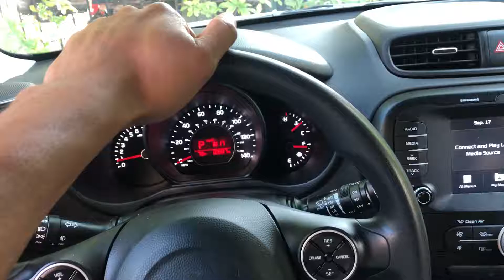Unlock/lock Windows - How to - KIA SOUL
Showing how to lock it on lock the windows on this - KIA SOUL .